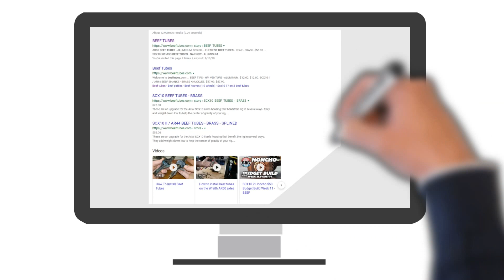What are Beef Tubes?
A quick funny video made by a great friend that we thought we would share with you.🤣